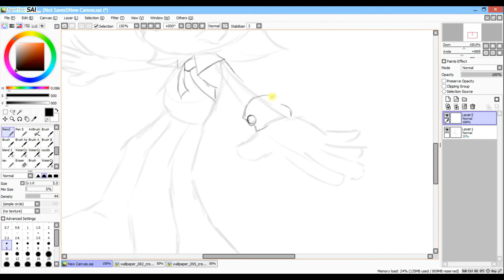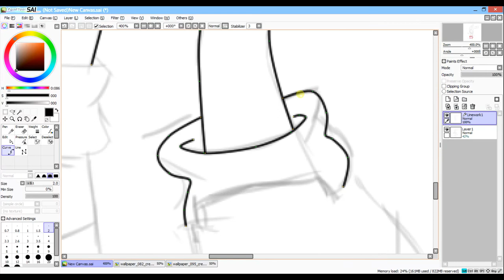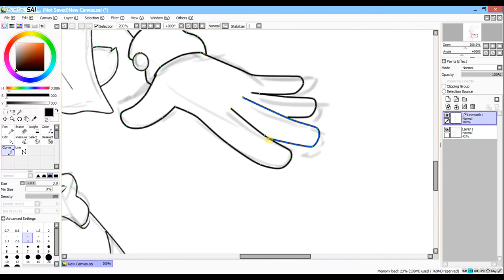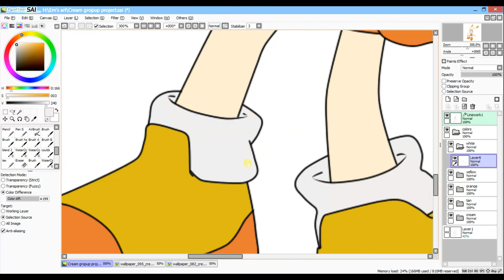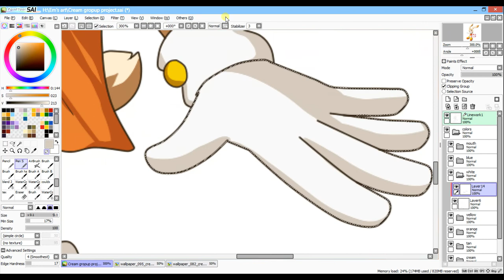Cream the Rabbit [Speed paint by Tri-shield]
Drawn by Tri-shield using SAI
Finished picture -